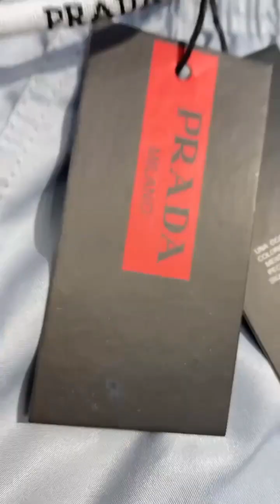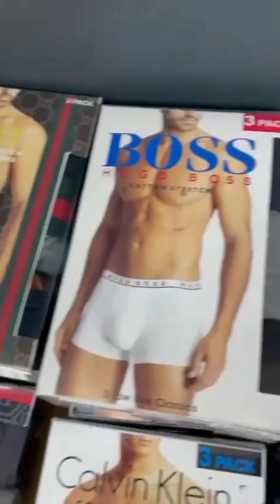Cix Brand نحن على استعداد لدخول سوق الإمارات العربية المتحدة bae الإمارات العربية المتحدة